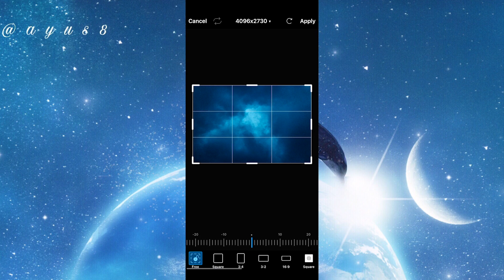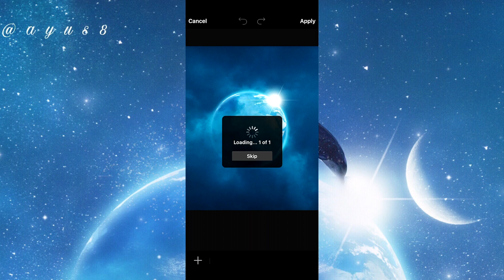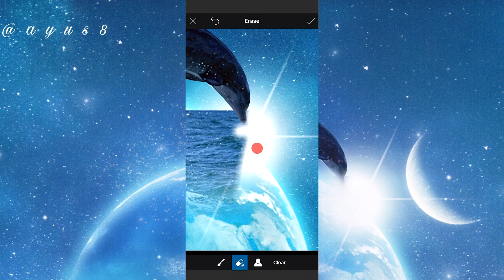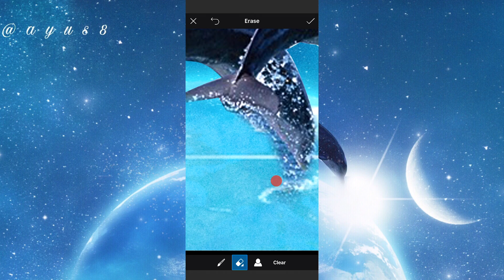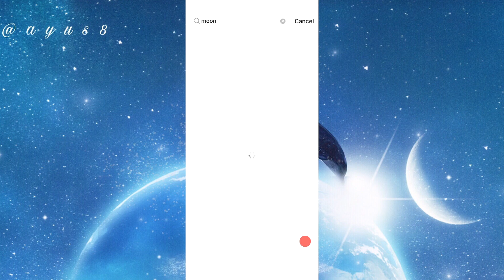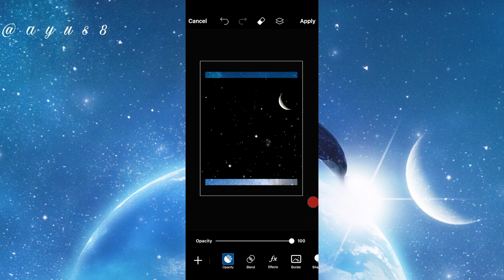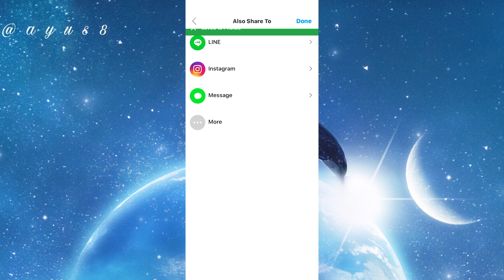Digital Collage Picsart #7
This channel shows how to create digital collage art using Picsart🤗
Let's make the earth a paradise through art🏝